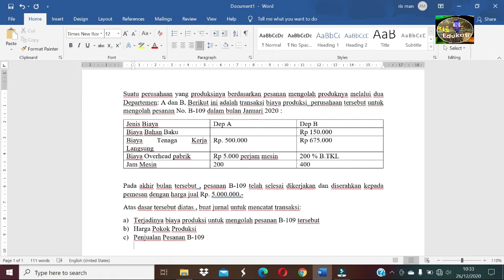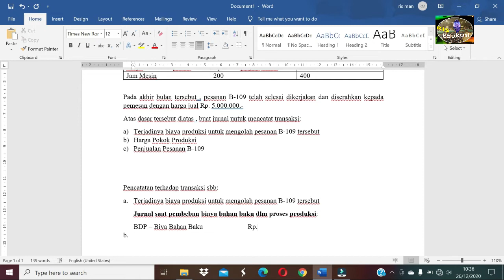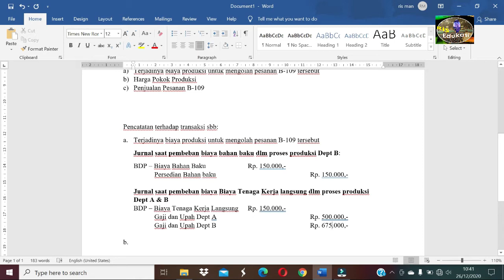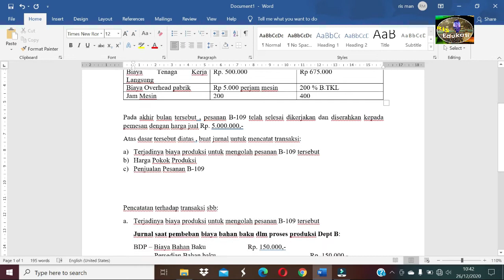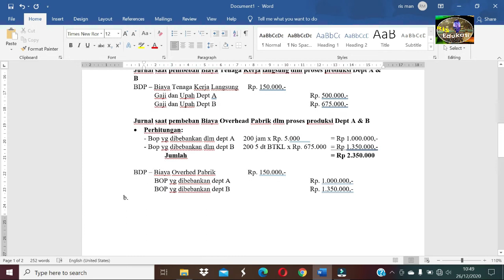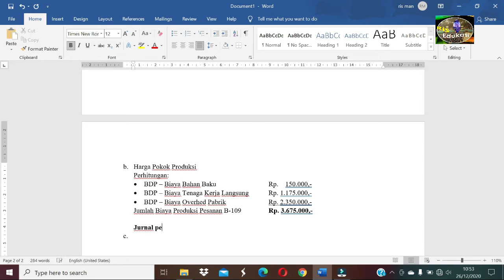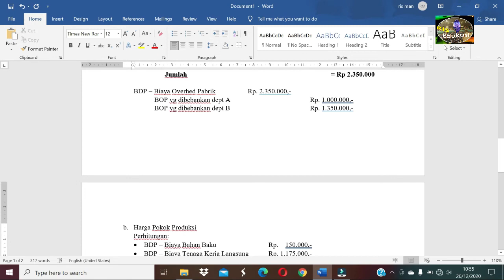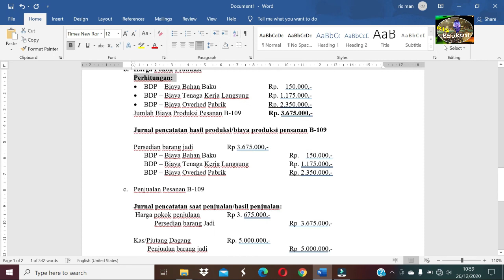Contoh Soal Penyelesaian Harga Pokok Pesanan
Merupakan contoh cara menghitung biaya produksi berdasarkan pesanan dalam perusahaan atau badan usaha. Materi in berbicara bagaimana menyelesaikan kasus perhitungan dan pencatatan harga pokok pesanan.

Contoh Soal Penyelesaian Harga Pokok Pesanan# Soal Penyelesaian Harga Pokok Pesanan#Penyelesaian Harga Pokok Pesanan#Harga Pokok Pesanan#